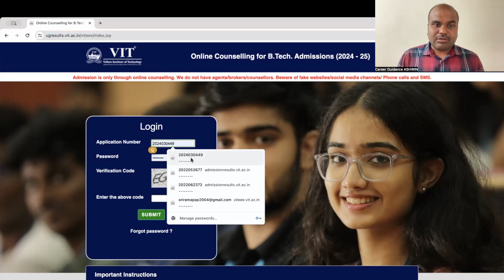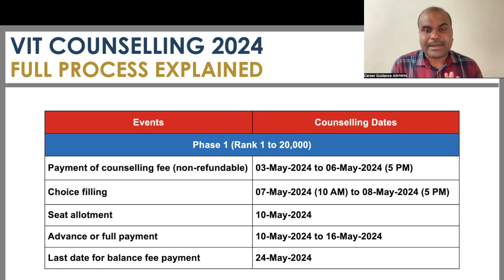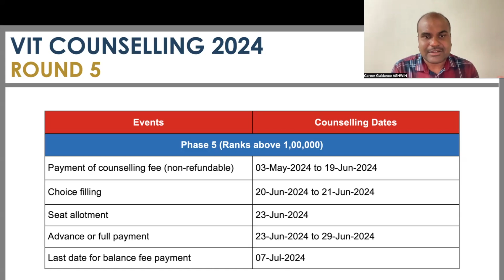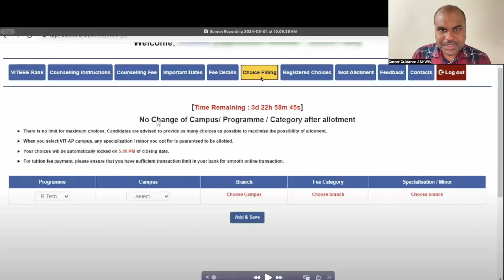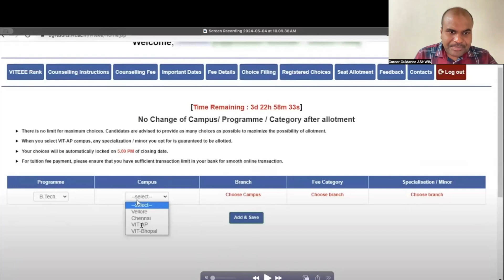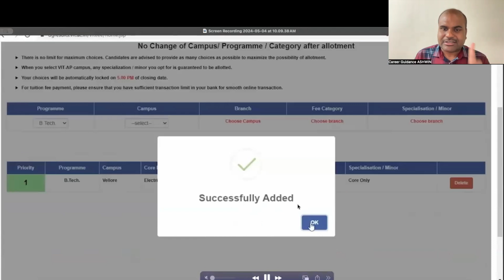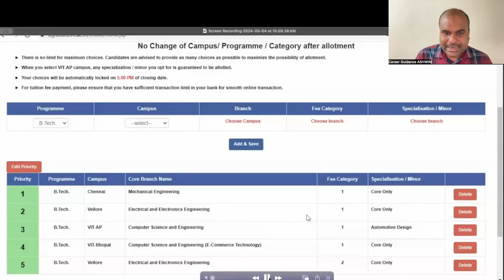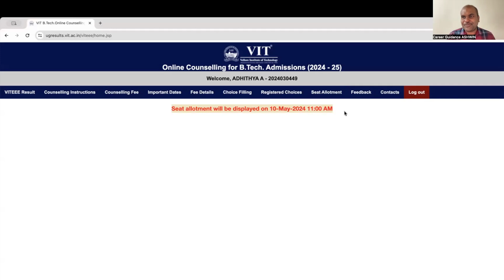VIT 2024 Counselling STARTED | KNOW the FULL PROCESS | Understand the Strategy Behind CHOICE FILLING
VIT Result 2024 | Know your SEAT for your RANK | CUT OFF DATA for All 40 Branches & Campuses

(Included the Contact Numbers of all Colleges)

 Architecture
 Agriculture
 Arts & Science
 Biological Sciences
 Commerce
 Computing Science
 Design
 Defense and Pilot Studies
 Economics
 Engineering
 Fashion Technology
 Food Technology
 Fishery Science
 Foreign Languages
 Humanities
 Law
 Management
 Medicine
 Performing Arts
 Research
 Social Sciences
 Teaching, etc.,

OUR SERVICES
1. Interviewing Students & One to One Counselling
2. Career Guidance Seminar
3. Application / Admissions Alert
4. Application fill up
5. Choice filling
6. Self Study guidance

How to get a seat in SSN Engineering College Chennai?